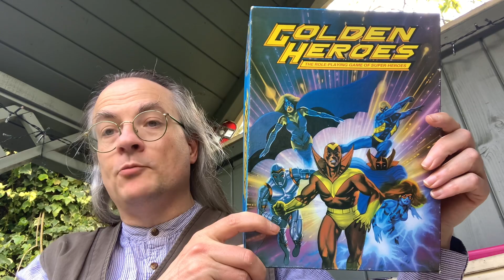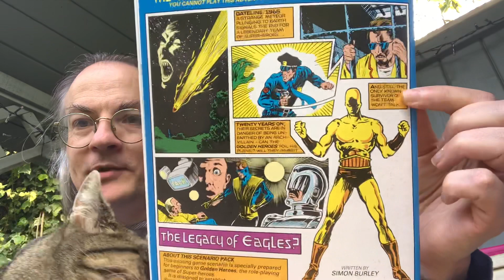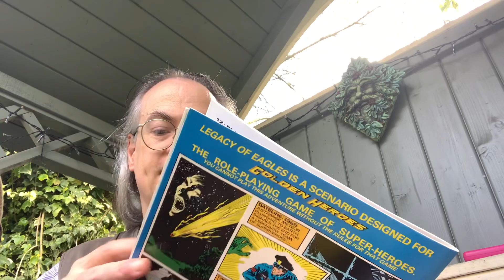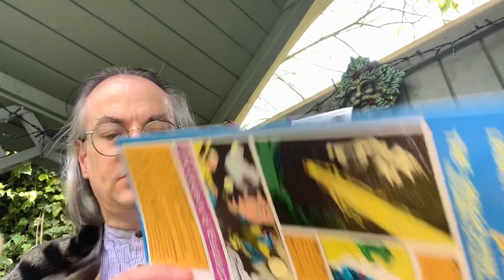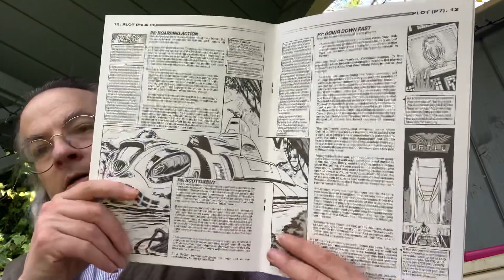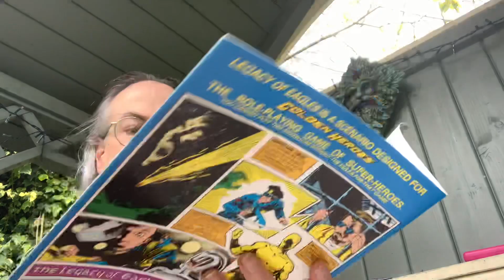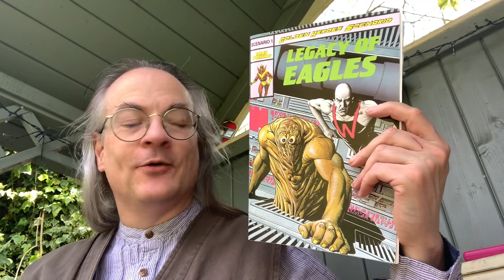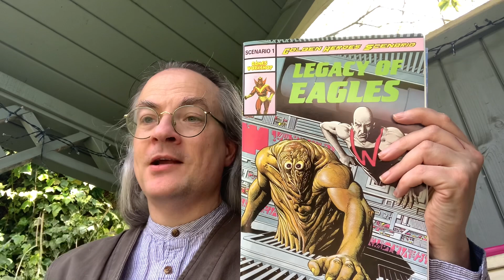Unboxing in the Nook: Legacy of Eagles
An unboxing of Legacy of Eagles, the scenario for Golden Heroes, the superhero roleplaying game designed by Simon Burley and Peter Haines and published by Games Workshop in 1985.